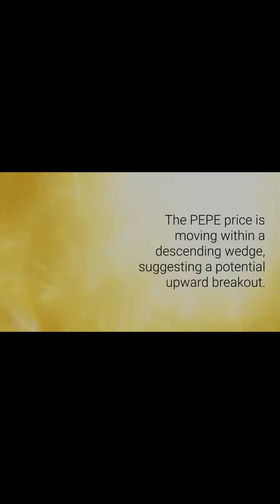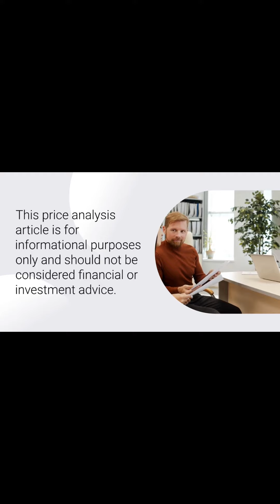Will Pepe PEPE Price Mark a New All Time High by the End of April